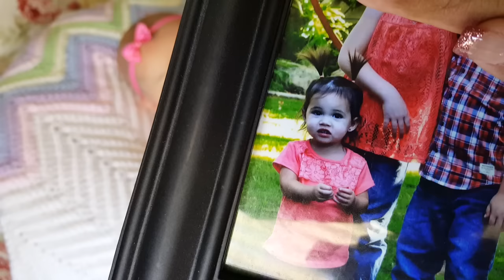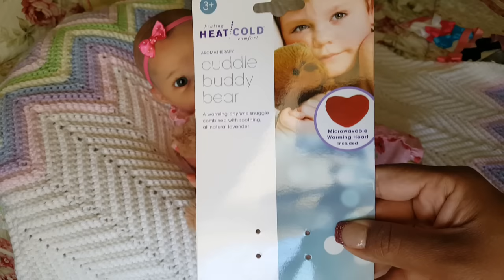My little Poppett Has A Name...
Thank you everyone for there name suggestions and for the welcome home comments on her box opening.

My little girl is Poppet by Adrie Stoete